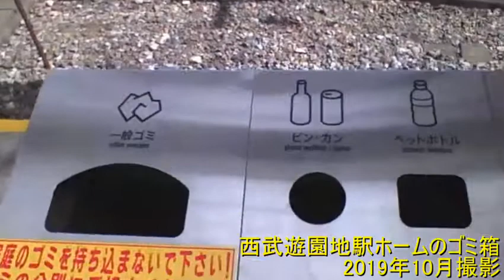【ゴミ箱コレクション】東京都東村山市 西武遊園地駅ホームのゴミ箱 2019年10月撮影 【ガーベージセクション】